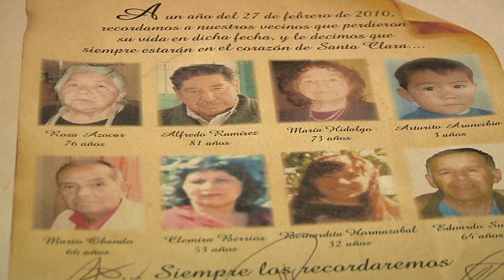Estado deberá indemnizar a familia de Talcahuano por muerte de Mario Obando en tsunami de 2010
Este histórico fallo fue ordenado por la Corte Suprema. El ente público pagará 55 millones de pesos a la viuda María Valenzuela y sus hijos.